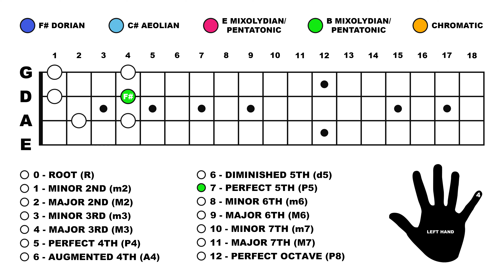Easy Way To Play 'Dean Town' - Joe Dart/Vulfpeck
This is one method to understand and play the incredible bass-line in Dean Town.  This particular version doesn't use the exact hand positions that Joe Dart employs, instead they have been rearranged into standardised scale shapes and patterns.  The idea being, if you can understand how the bass-line was formed, you can improvise over the top and utilise its compositional concepts in your own creativity.  It is worth noting that I have grouped phrases together to make it easier to understand.  Sometimes these cross bar lines, for example, the Double-Chromatic Approaches.  Furthermore, the finger patterns are only a suggestion, be sure to use a configuration that is comfortable for you.